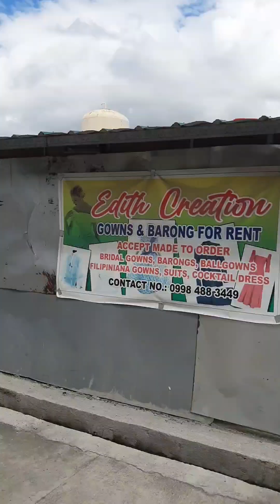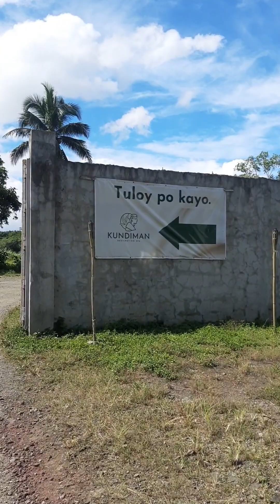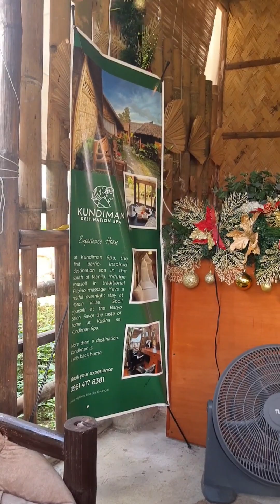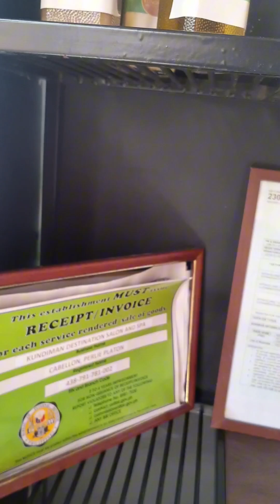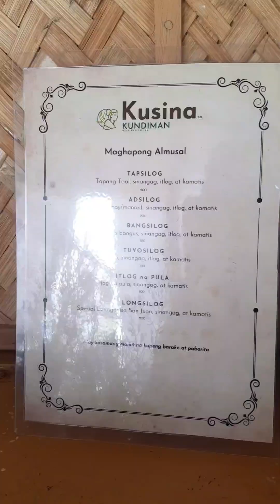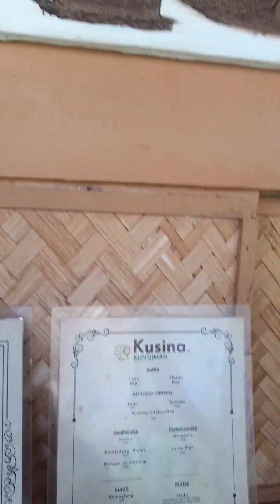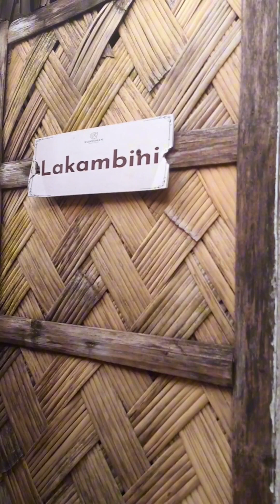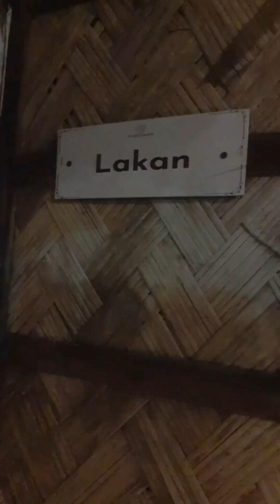Kundiman Destination Spa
📍Leviste Highway, Lipa City, malapit sa Balete exit.

Dahil deserve natin ang relaxation, bisita na sa Kundiman Destination Spa🍂

Ang Kundiman Destination Spa ay ang unang Native Filipino- themed destination spa na magbabalik sa atin sa matiwasay na buhay ng kabukiran.

💖Super unique ang Kundiman Spa!🥰

Pinoy Hilot and Relaxation at Kundiman

Kundiman Destination Spa will let you experience a rustic lifestyle inside their compound just within the city beside the newly created Leviste highway near Suy Sing.

They offer super relaxing Filipino traditional 'hilot', hair and nail services, kawa bath, and overnight stay with your love ones.